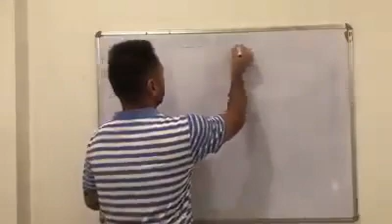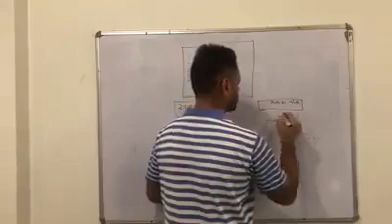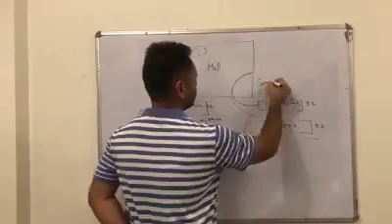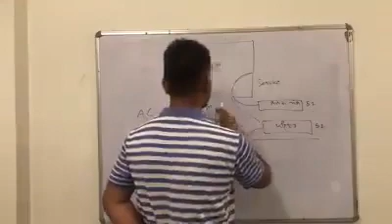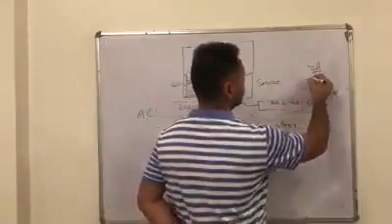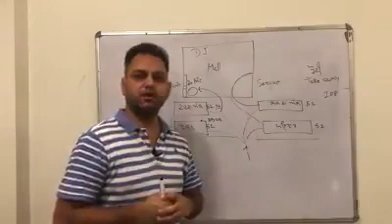ਵਿਆਹ ਵਿੱਚ 200 ਤੋ 400 ਬੰਦੇ ਕਿਵੇ ਜਾ ਸਕਦੇ ਨਵੀ ਤਕਨੀਕ ਵੇਖੋ।